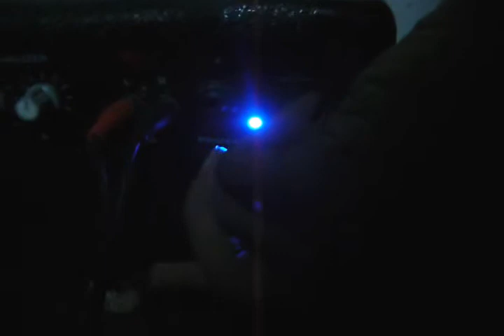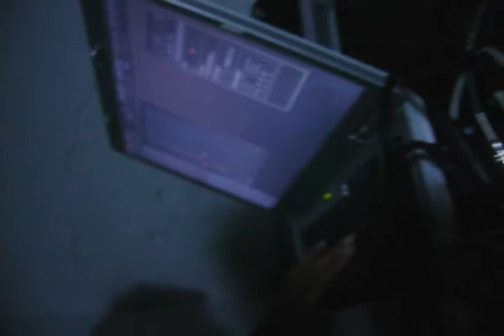Paragüa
Encuentros de Cultura Libre
17.12.10
Arequipa - Perú